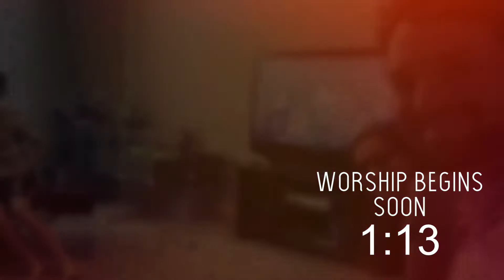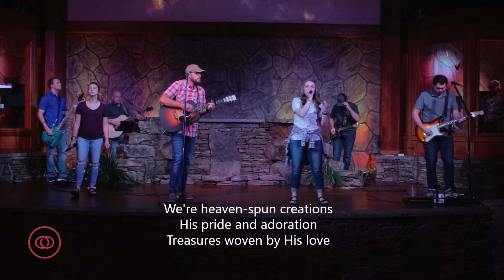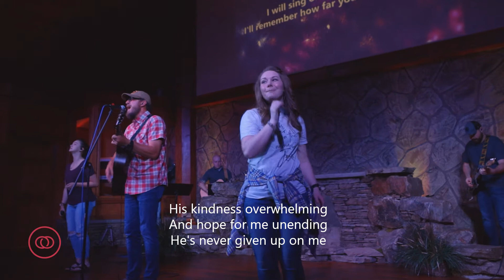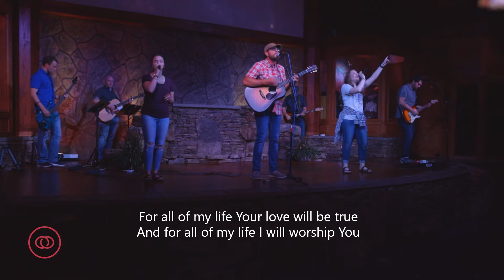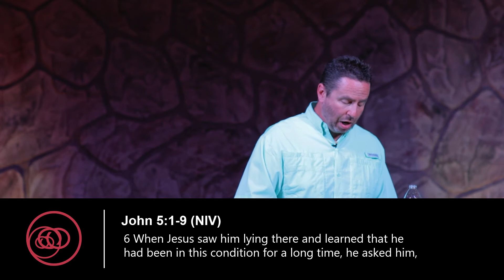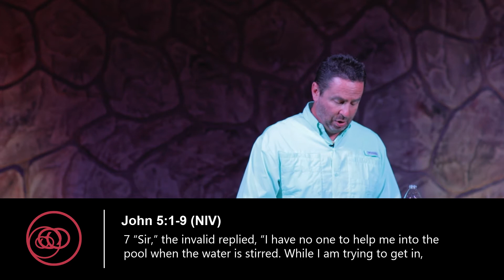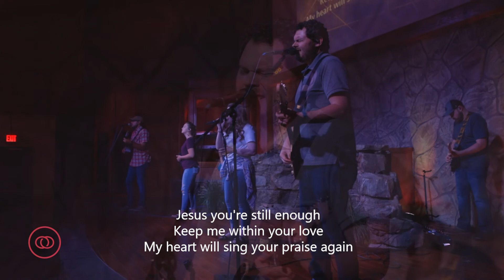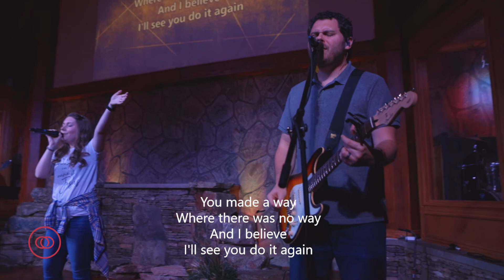180 Church 5.17.2020 Service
!-- Here's to the one  ccli# 7124904

!-- Faithful to the End ccli# 7054172

!-- Praises (Be Lifted Up) CCLI# 7009808

!-- Do It Again CCLI#7067555